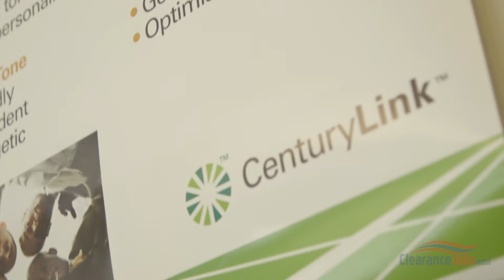Building a Successful Career in Cyber Security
The path to a cyber career is diverse. Some professionals got their start in the military. Others in Ivy League colleges. And some are self-taught with no formal cyber training at all. If you have the right skills, personality and security clearance, how you got your start doesn't matter.